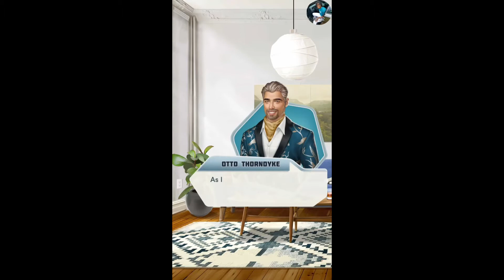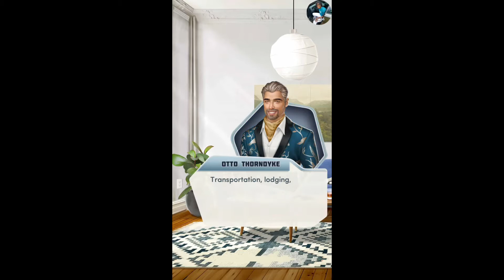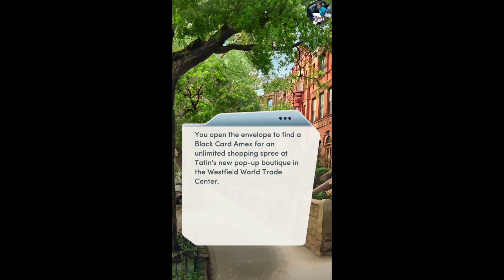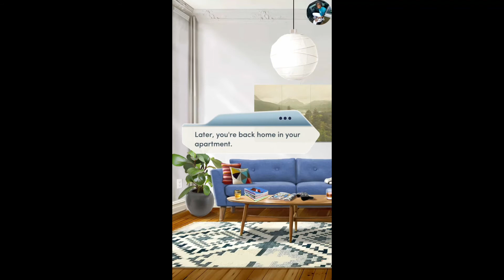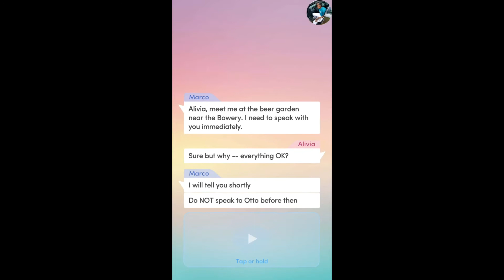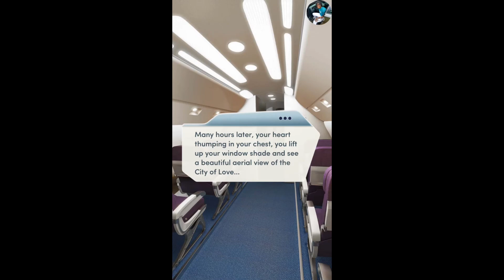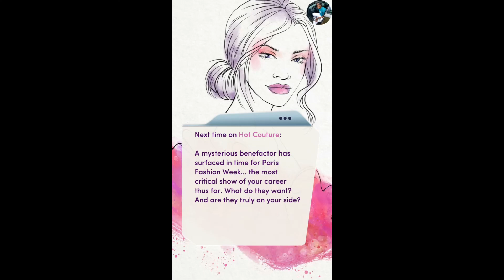Choices: Hot Couture Chapter 14 Marco ❤️ {Diamonds Used}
Chapter 14: Allure
Otto's given you a tempting offer... Will you succumb to his powers of persuasion? Or battle your way toward Paris Fashion Week as an underdog?

Hot Couture: You're modeling for NYC's hottest fashion house! Can you design the clothing line of your dreams and find romance on the runway?